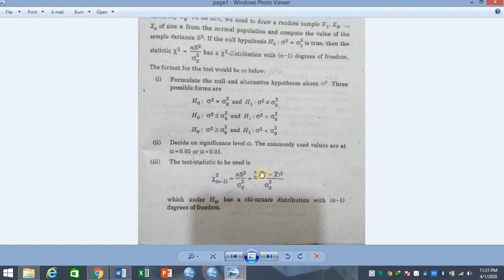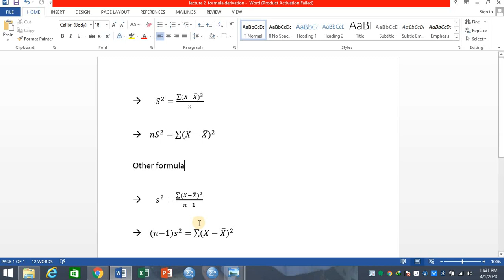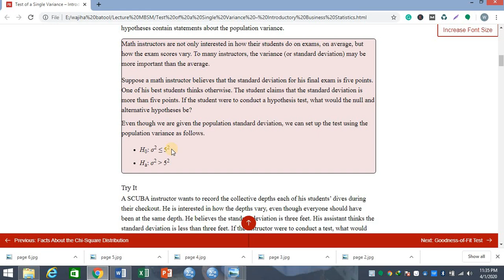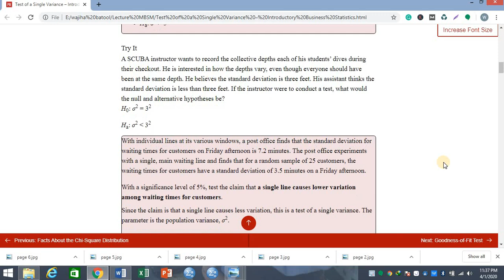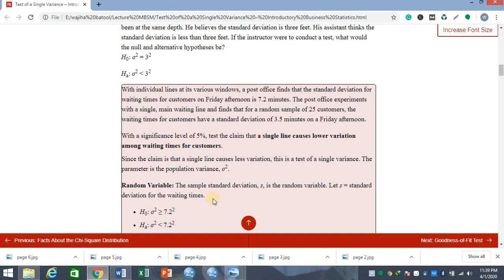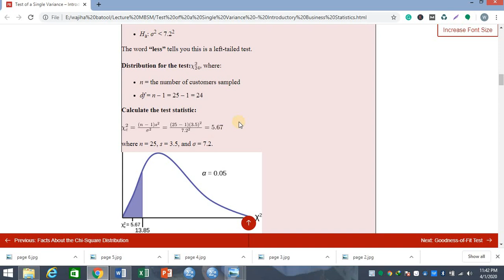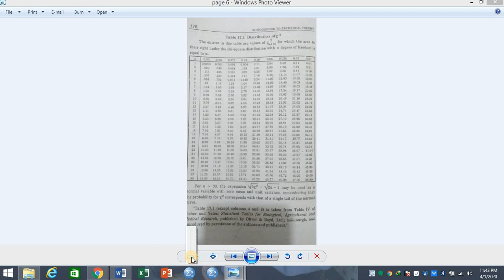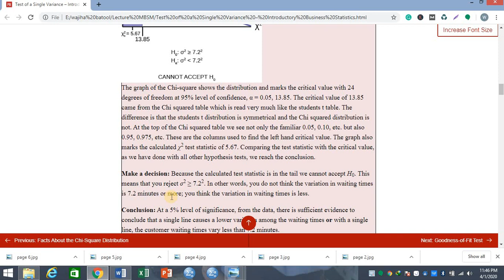MBSM 2nd semester Lecture 2 part 2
TOPIC: Testing of Hypothesis for single variance
INTRODUCTION